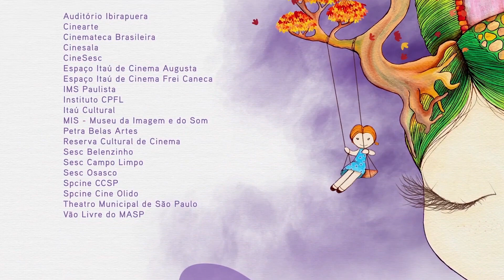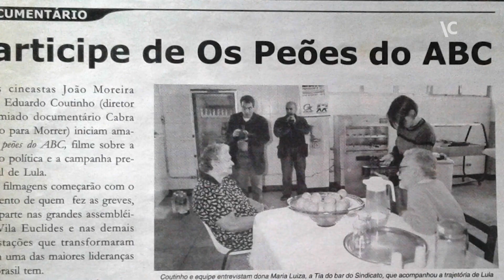MARIA DO CARITÓ NO MARCA TEXTO CULTURAL | EP. 135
Em clima de cinemão nacional, esta no ar o nossa MARCA TEXTO CULTURAL.

Muitas atrações e dicas pra vc, acompanhem :)